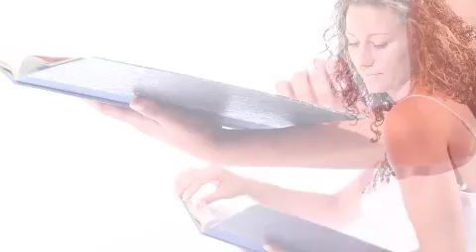Roberto Fabbri al TG1 Note e Il Suo Sorriso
Roerto Fabbri al Tg1 nella rubrica NOTE a cura di Leonardo Metalli del 22/06/2011, presentazione del videoclip del brano "Il suo sorriso" tratto dal suo nuovo CD "No Words"

Riprese e editing del videoclip: Roberto Fasulo

Nel canale di Roberto Fabbri troverai video di composizioni originali, live concert, cover di musica pop, jazz, musica da film e classica e video tutoria, lezioni per CHITARRA CLASSICA.